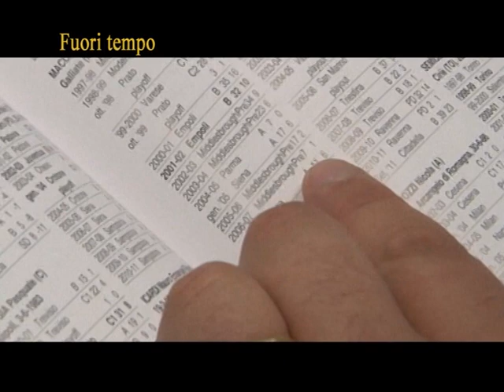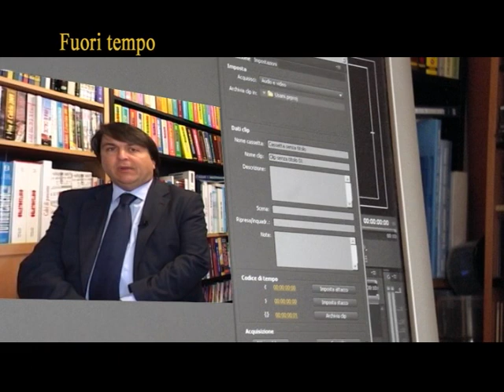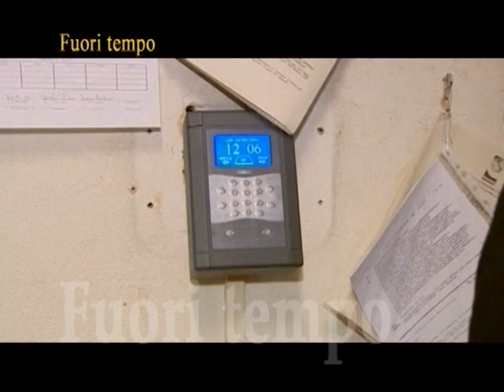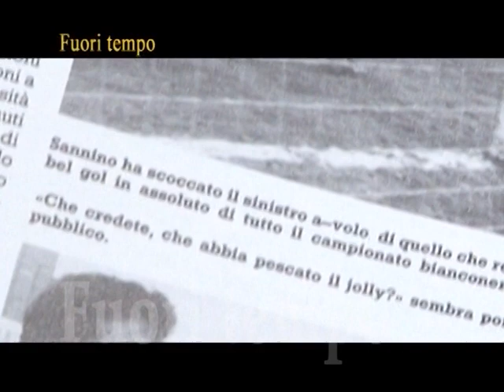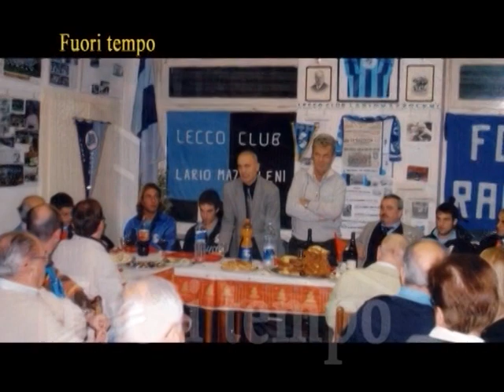Beppe Sannino: FUN COOL, uno splendido stile di vita - PRIMO TEMPO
I racconti di Vito Romaniello continuano. Ecco il docu-film "FUN COOL", la storia dell'allenatore di calcio Beppe Sannino. Uno che ha dovuto sudare, lottare, soffrire, combattere per raggiungere la serie A. Una bella favola, di quelle che solo lo sport sa rendere reali.